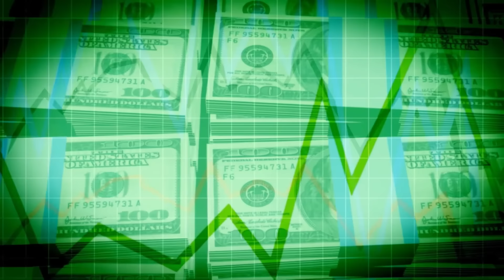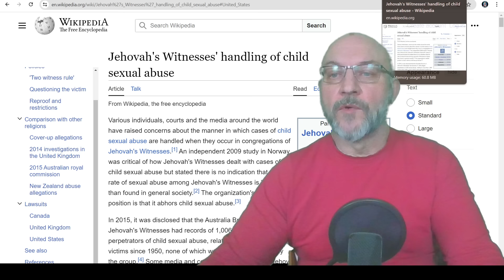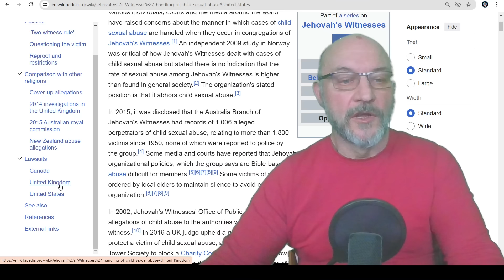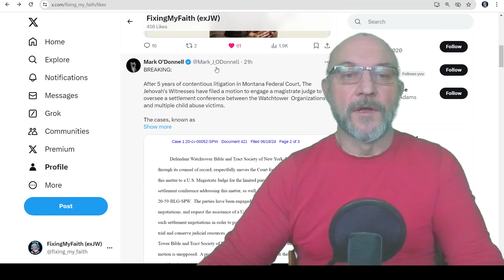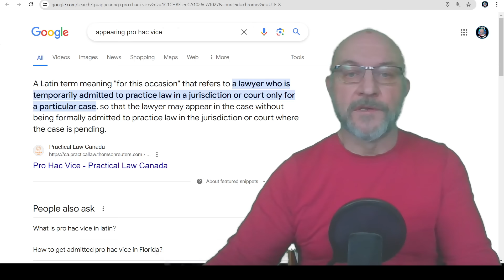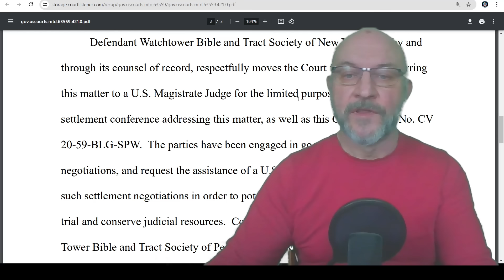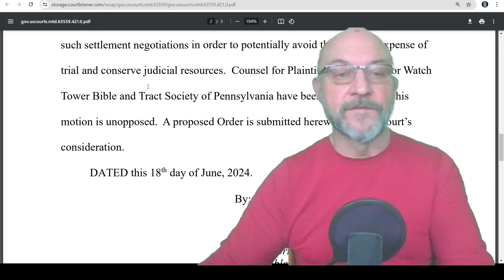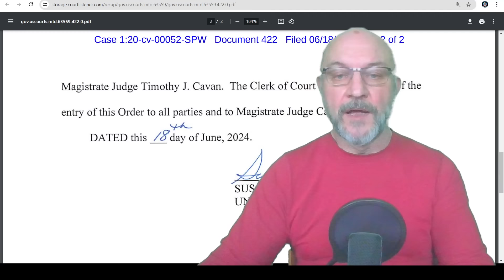JW.org Wants to SETTLE in MONTANA!!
After 5 years of contentious litigation in Montana Federal Court, The Jehovah's Witnesses have filed a motion to engage a magistrate judge to oversee a settlement conference between the Watchtower  Organizations and multiple child abuse victims.

This the website to get the letter and your paliament member.